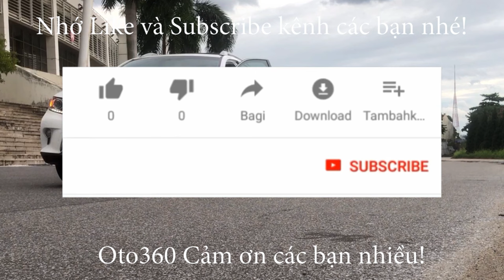Bán chiếc xe siêu lướt mới chạy 10k km đẹp như mới Huyndai Tucson 1.6 Turbo 2021 chưa bóc hết nilon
Bán xe Huyndai Tucson 1.6 Turbo 2021 siêu lướt chưa bóc hết nilon còn bảo hành dài tại hãng. Đăng ký tên tư nhân, biển Hà Nội. dàn lốp còn mới nguyên, lốp sơ cua chưa hạ. mới thay dầu lần 2. Chưa 1 vết xước, chưa 1 vết sơn lại. Sơn zin nguyên bản cả xe. Cả xe được phủ Cenamic từ lúc mới mua, lắp thêm bậc cửa.
Xe được trang bị động cơ xăng 1.6 Turbo tăng áp TGDI, rất tiết kiệm nhiên liệu, hộp số tự động, kèm theo option đầy đủ: nội thất da cao cấp, hàng ghế trước chỉnh điện, khoá thông minh đề nổ, Stas/Stop, vô lăng bọc da tích hợp các phím điều khiển trên vô lăng, kiểm soát hành trình, ga tự động ( cruicontro), điều hoà tự động 2 vùng độc lập, màn hình thông minh, canera lùi, GPS dẫn đường, hỗ trợ cảnh báo hạn chế tốc độ, cảm biến quanh xe, cửa sổ nóc, cửa sổ panorama toàn cảnh, phanh tay điện tự, Auto Hold, hỗ trợ đổ đèo, và nhiều chế độ lái khác nhau, gương chiếu hậu gập điện Auto, cốp điện Auto, hệ thống đèn full led, pha bi xenon…và còn rất nhiều option khác.
Hỗ trợ trả góp, quý khách chỉ phải trả trước 30% giá trị xe.